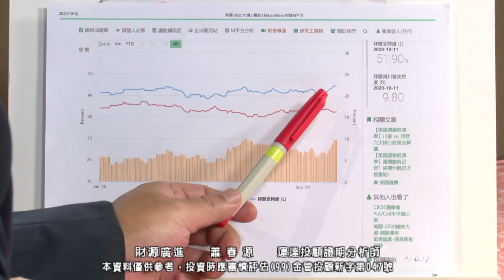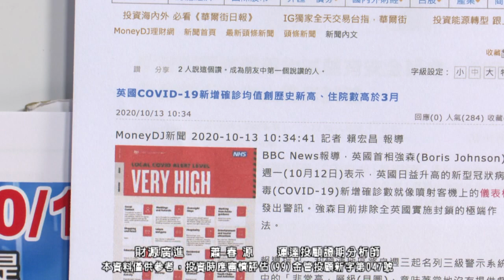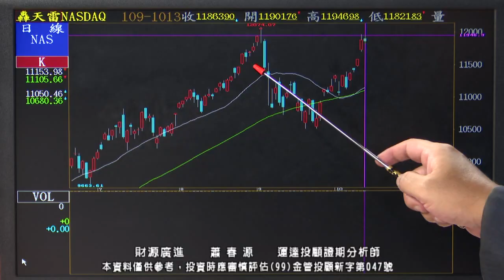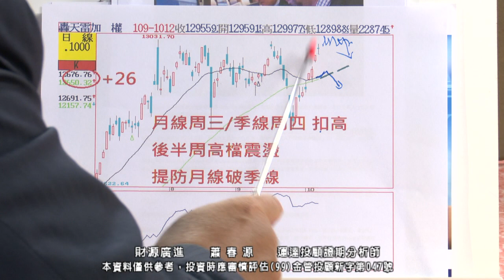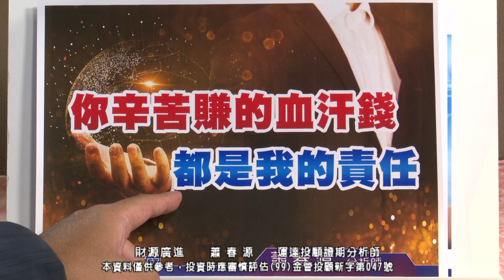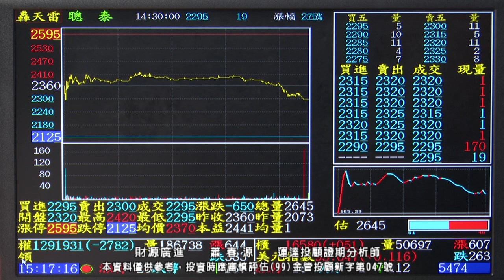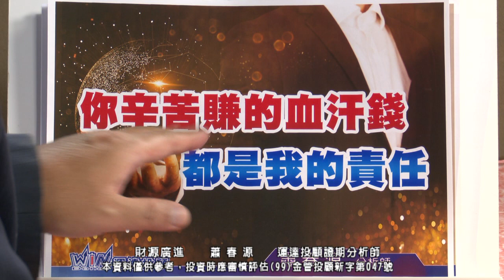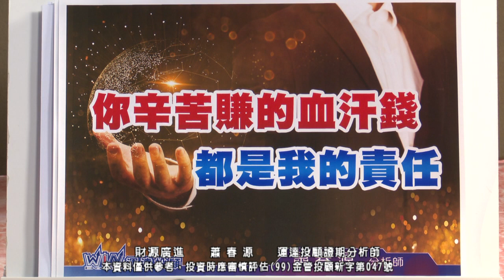20201014 2000 蕭春源 財源廣進